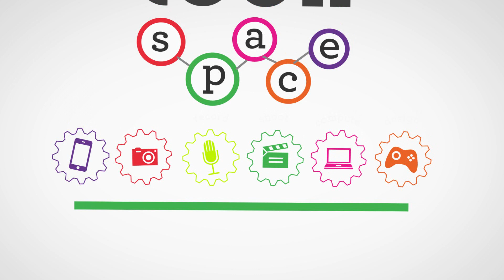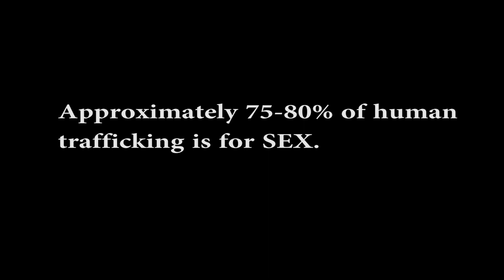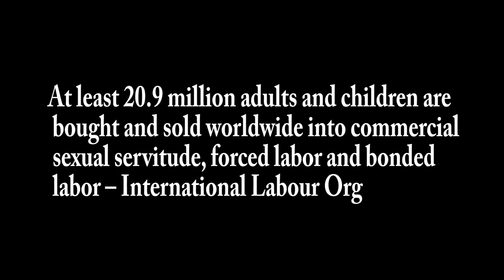Trafficked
YMCA TechSpace movie on Human Trafficking by Cork YMCA STEP 2013/14
AYV Educator: Ian Coughlan
Supported by Trócaire